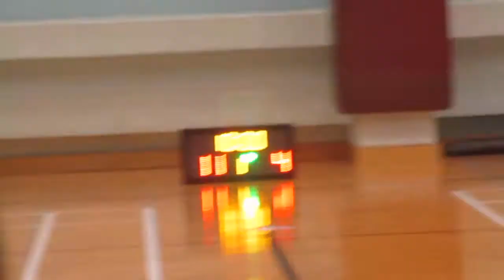STARLEAGUE KL S13 20190220 Assassians Knight VS 嘉偉 Q1